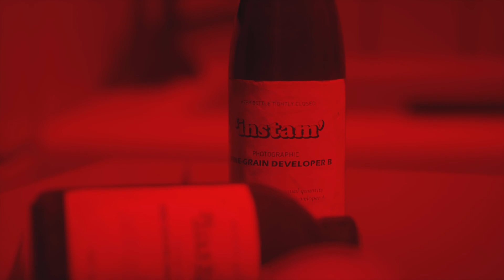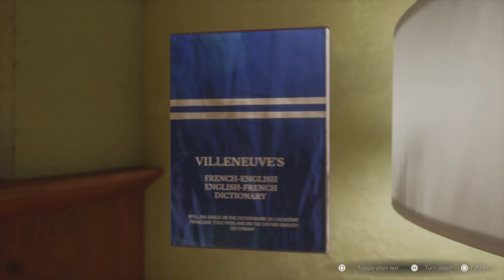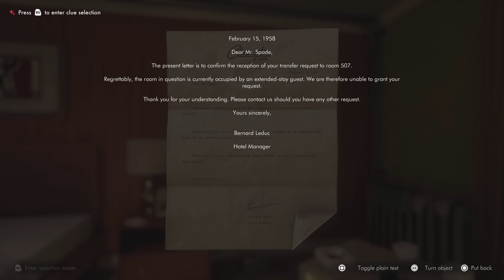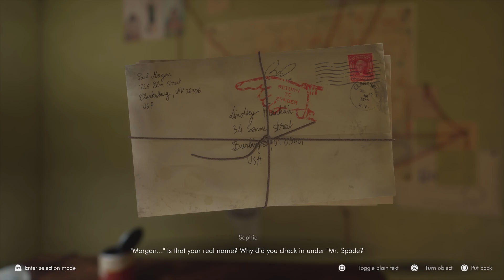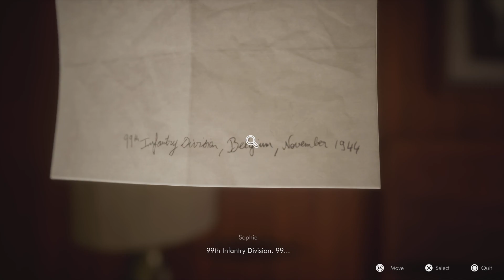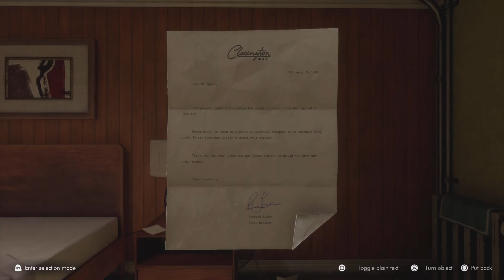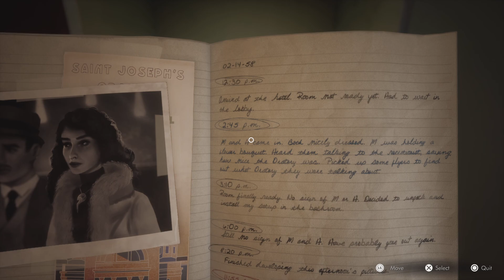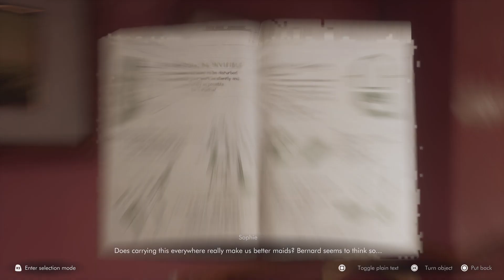This Bed We Made Playthrough No commentary part 2 (623)